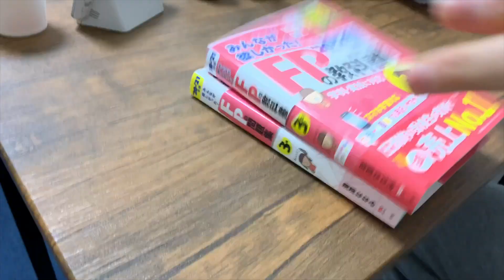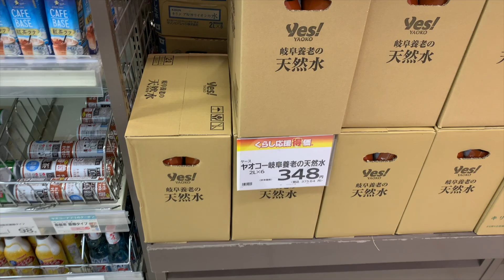24歳 独身地域リーガーの平日ルーティン【vlog】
はじめまして石塚龍成と申します。
関東1部のブリオベッカ浦安でサッカーしてます！
両膝の前十字靭帯断裂を経験し、現在は原因不明の膝の痛みでリハビリ中です
引退も考える年齢と経歴ですが、怪我や困難に負けずに幼い頃に掲げたプロサッカー選手への夢を目指し奮闘しています。

今年は膝の状態もあり、セカンドキャリアを考えた時に自分のサッカー以外の魅力の無さに焦り、様々なことに挑戦しています

自分の生き様を通して、
皆様にエネルギーや活力を与えられたら幸いです。

【自己紹介】
・24歳
・現役サッカー選手(地域リーグ　ブリオベッカ浦安所属)
・両足の前十字靭帯断裂

【2021年目標】
・ブリオベッカ浦安をJFLに昇格させる
・復活のゴールを決める
・登録者数1万人
・アパレルブランドを立ち上げる
・FPの資格を取る

mobile.twitter.com › ryusei7_ウェブ検索結果石塚龍成 (@ryusei7_) | Twitter

【動画に出てくるグッズ・サプリメント】

【関連動画】